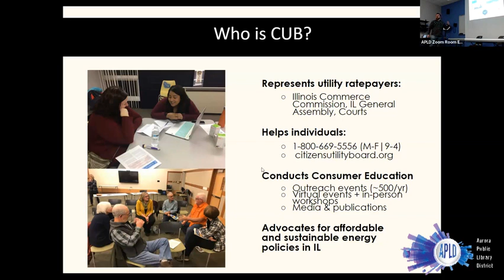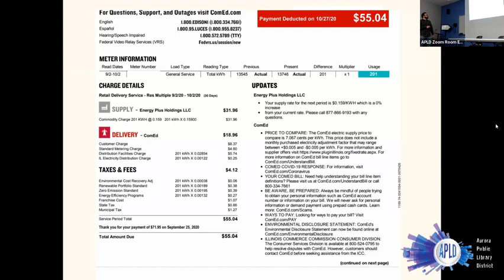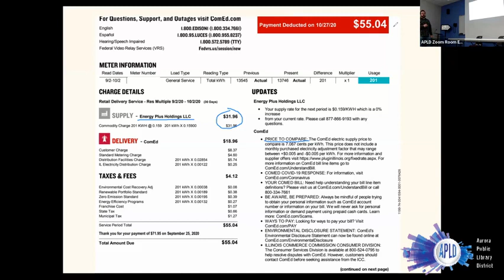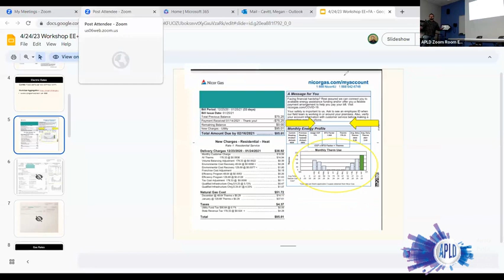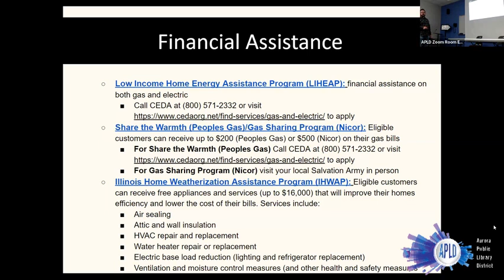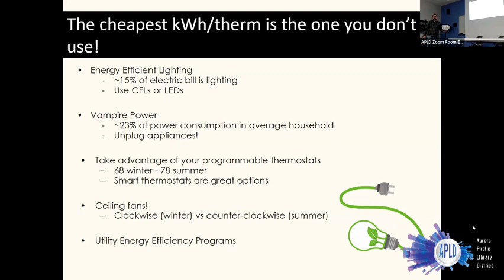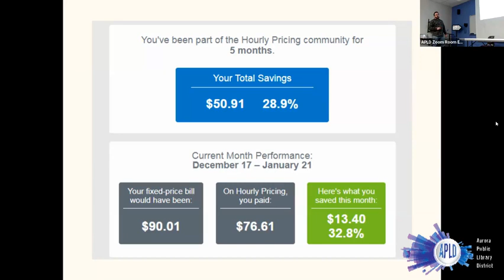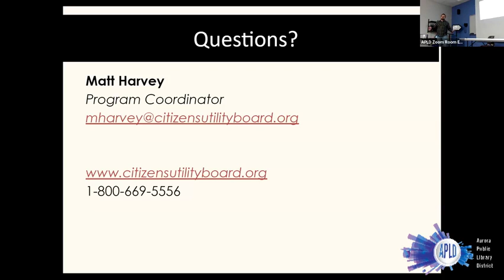Home Energy Savings (4/25/23)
Are you concerned about the rise in utility prices? Join Citizens Utility Board (CUB) and The People's Lobby for information about how to reduce your energy usage.

This program is designed to help you better understand the ins and outs of your bill and avoid utility scams, as well as learn about programs designed to save you money and energy.